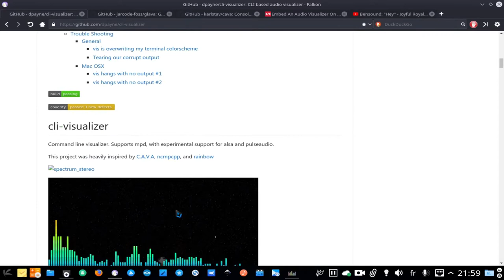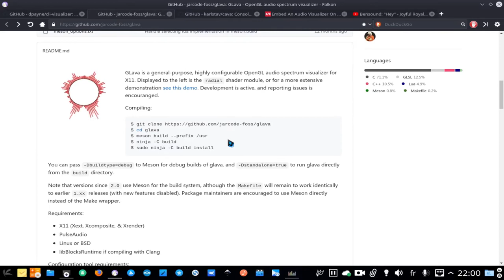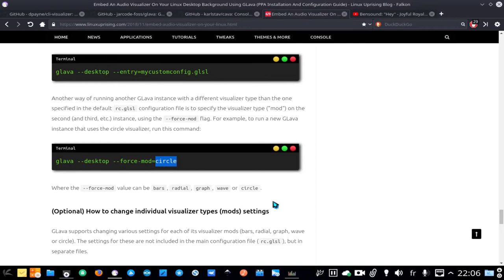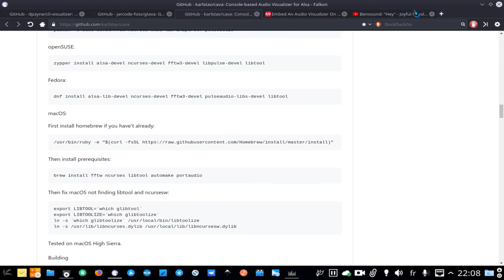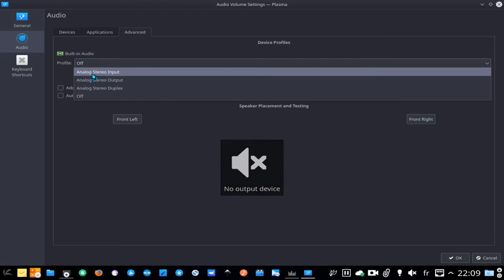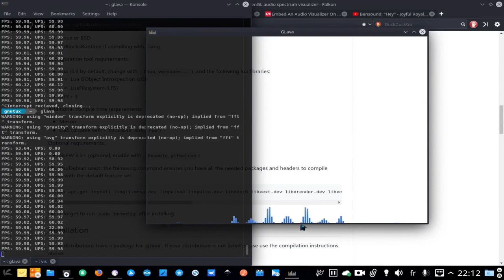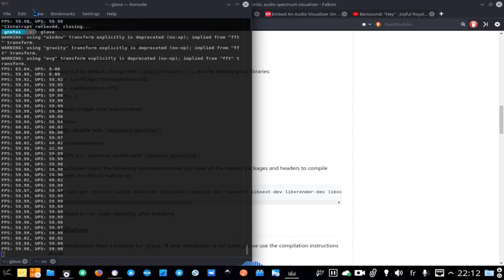ثلاث برامج لعرض مؤثرات بصرية لذبذبات الصوت"audio visualization"